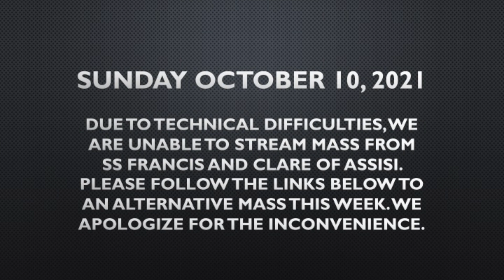Sunday Mass October 10, 2021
Please follow the link below to find alternative Masses online to view.  We apologize for the inconvenience.